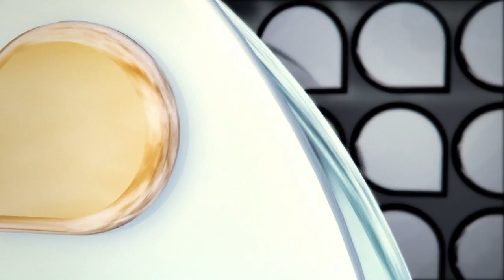Universidade Já - Vestibular 2012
O Edital para o vestibular UFSC 2012 foi divulgado. A novidade são os dois novos cursos: Medicina Veterinária no Campus de Curitibanos e Metereologia em Florianópolis. As provas também poderão ser feitas em seis novas cidades.